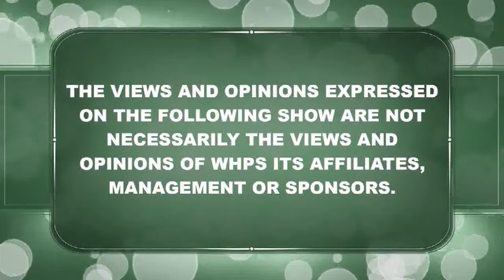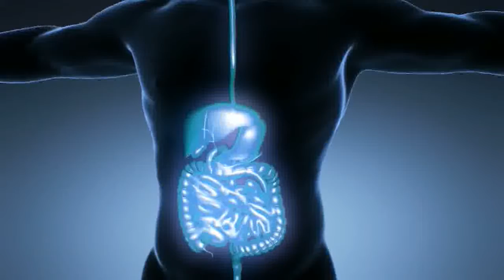BILLY JONES 10 06 2021 E ID